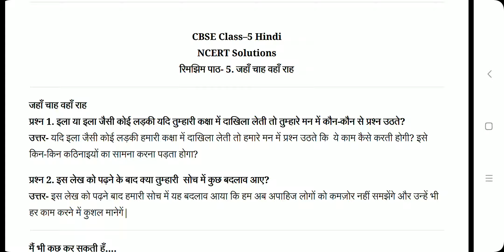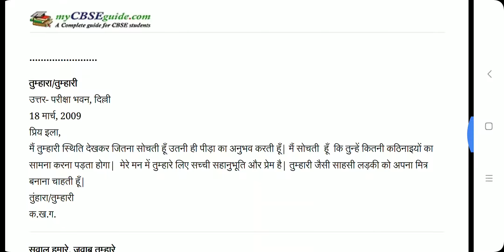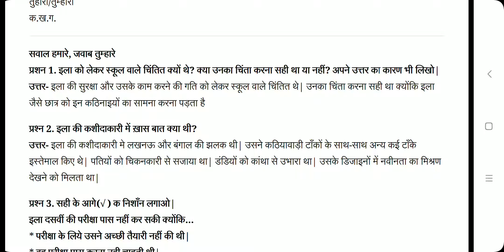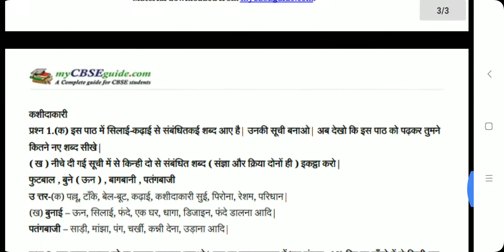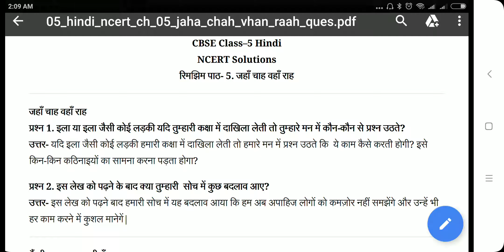Class 5 jahan chah wahan raah question answer जहाँ चाह वहां राह कक्षा 5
प्रिय दर्शकों यह विडियो श्री अनूप चौधरी द्वारा तैयार की गयी हैI अगर आपको यह विडिओ पसंद आती है तो कृपया कर इसको शेयर करें तथा चैनल को सब्सक्राइब करेंI और अगर आपके पास कुछ प्रश्न है तो कॉमेंट बॉक्स में अवश्य पूछेंI
Other videos link that you may visit:
1. ( Neha's Alarm Clock part 1)

Dear viewrs, This video is prepared by Mr. Anoop choudhary.
If you have any query you may ask in the comment section.

You can like my more videos by visiting my channel.